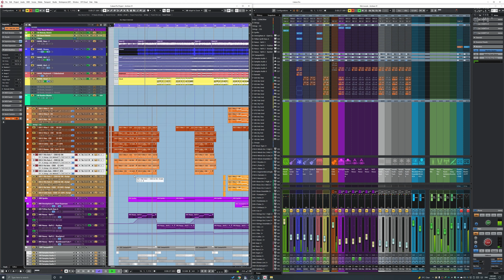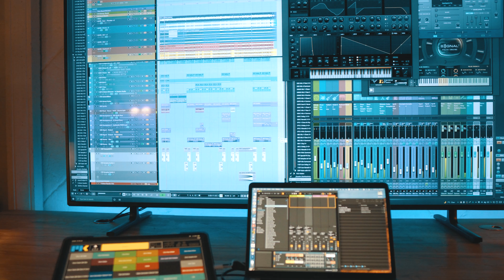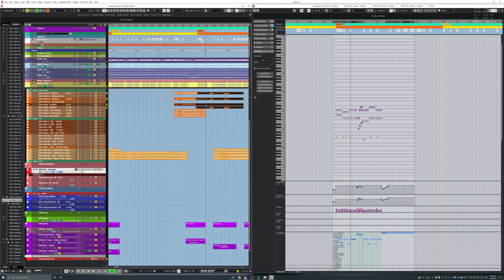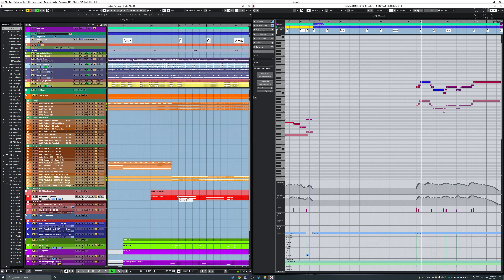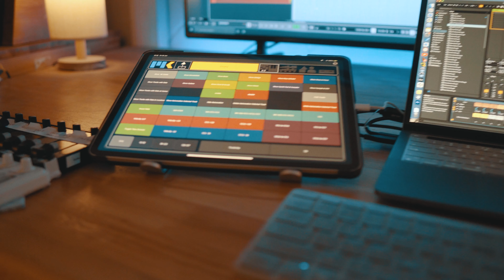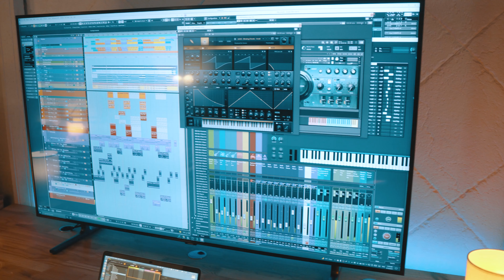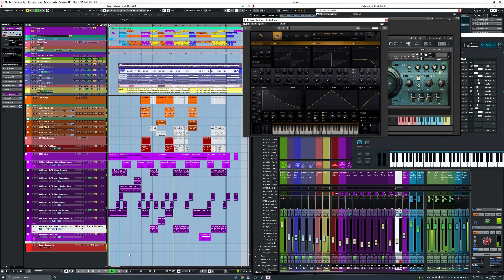DavKa - Amilalt Yalat /Making Music /DAWcast